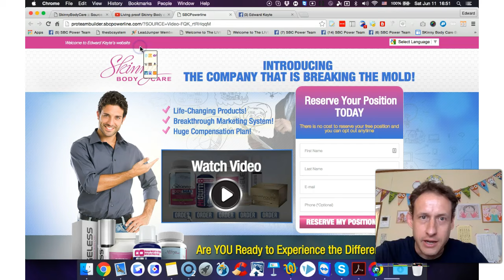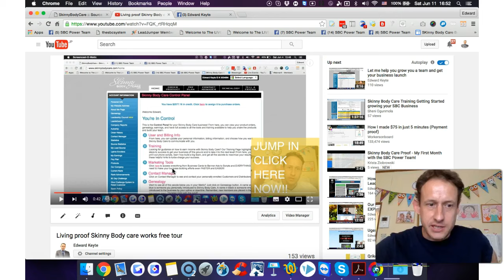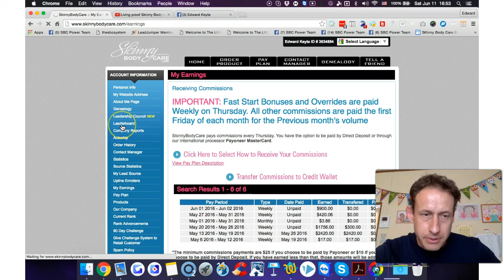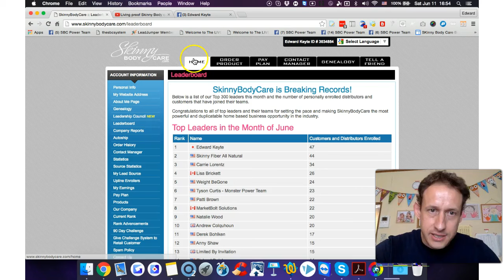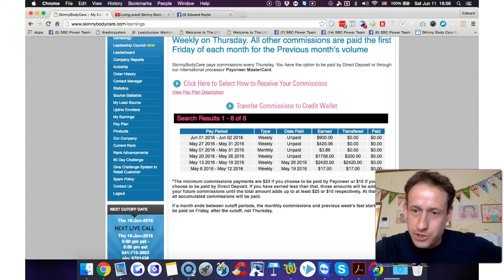My High converting traffic method for Skinny Body care! Watch how I convert from my youtube videos!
My High converting traffic method for Skinny Body care!

Traffic strategies and how to convert leads into sign ups and distributors.

Webinar coming soon so make sure you're on my team to get alerted as to when the webinar is:

My High converting Skinny Body care method! Watch how I convert from my youtube videos! Lock-In A Position In The Powerline And